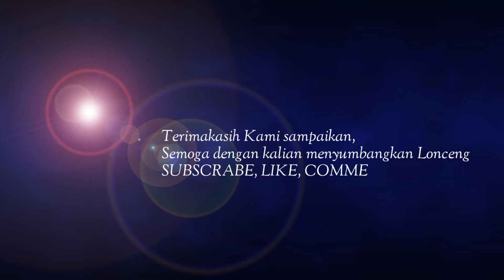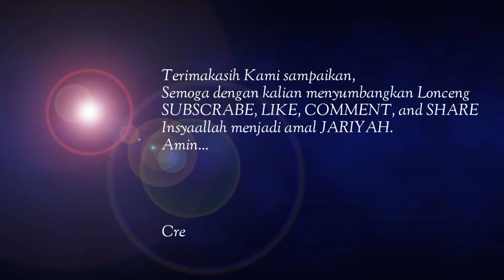FINAL FUTSAL (HARI SANTRI 2022) AREMANIA VS SCATHER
dua TIM ini meruapakan delegasi dari SMA yang mewakili kelas X & XII SMARAF